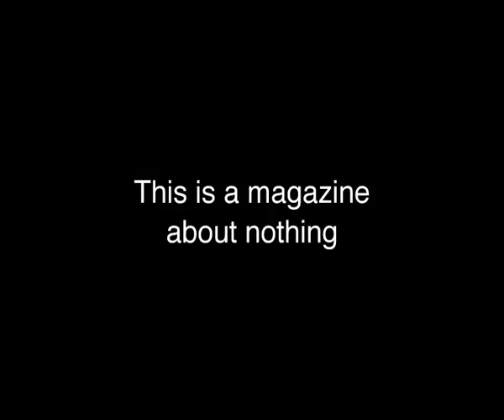Episode 22 (excerpt) - 2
Preview from This is a magazine #22 (also known as This is not a magazine) - A video-object edition of This is (not) a magazine by Donnachie/Simionato with new works by by e*rock, Shane Hope, Jacopo Miliani, Francesco Spampinato and with music by Sebastien Tellier